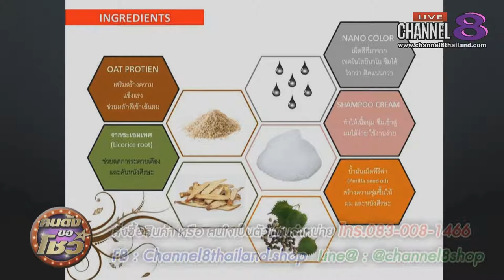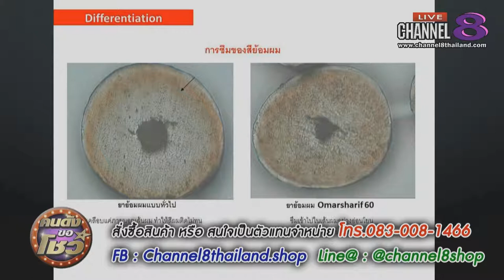Channel8Thailand : คนดังขอโชว์ 29-12-61 : รวมคนดังสายฮา